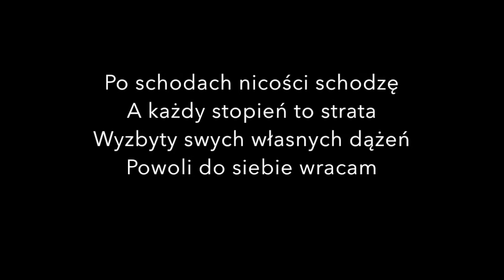To ja, Wasz Zbieg! Odc.27 Schody nicości